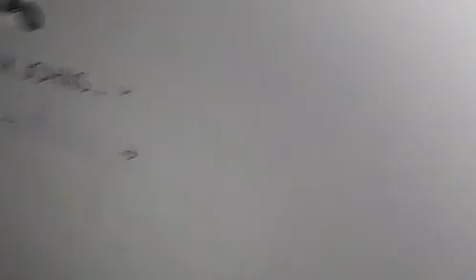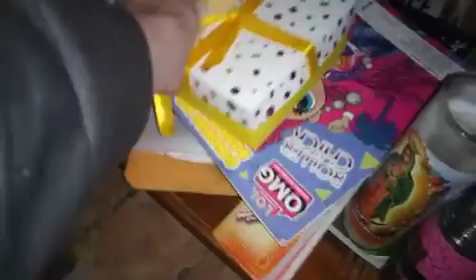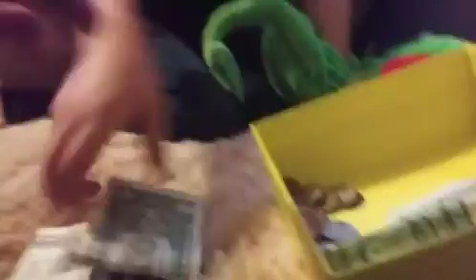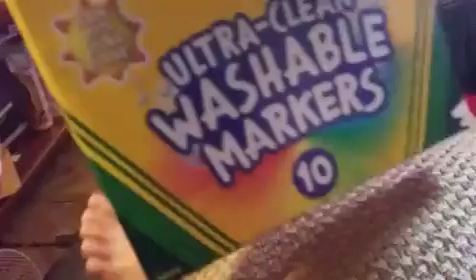[AJPW Movie] Till's Insanity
till thing people are ball,s also I hope y'all have a great mark Luther king Jr day guys love you all